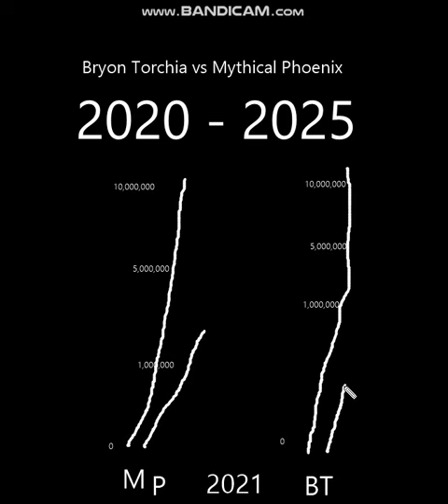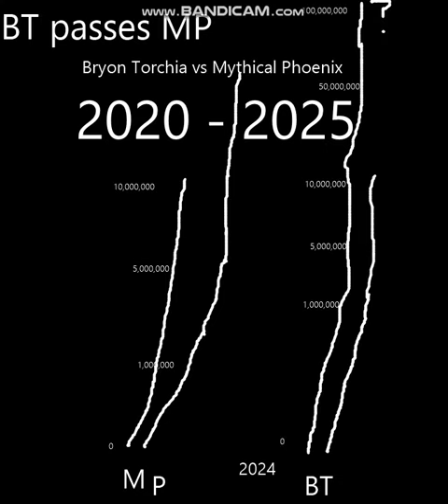Mythical Phoenix vs Bryon Torchia (2020 - 2025) Future Predictions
This is my first video of this, don't judge me!  :)